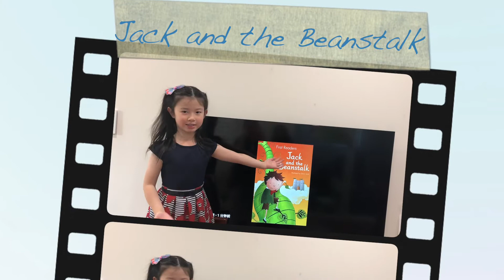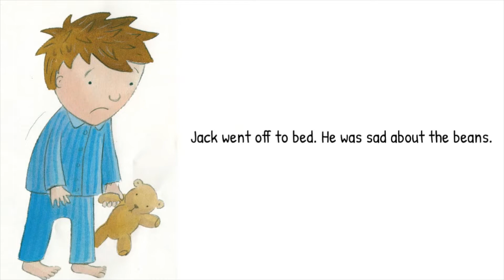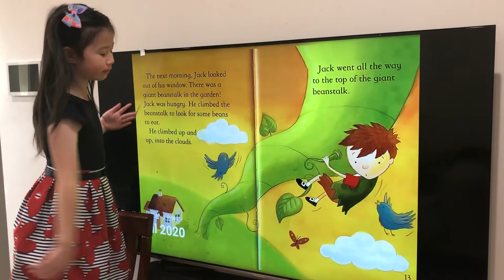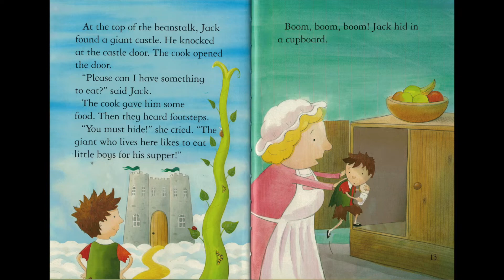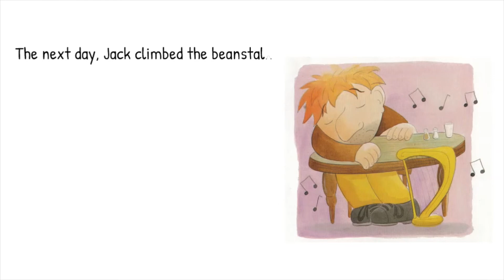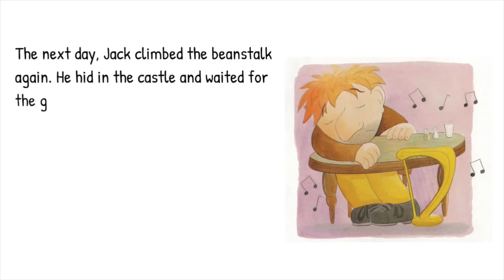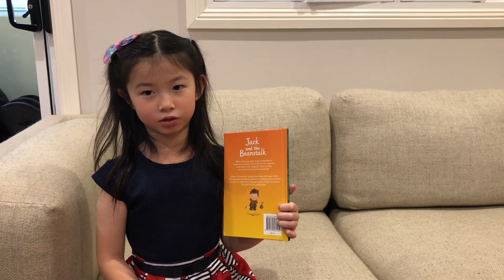Chenxi Classroom: Storybreak: Jack and the Beanstalk